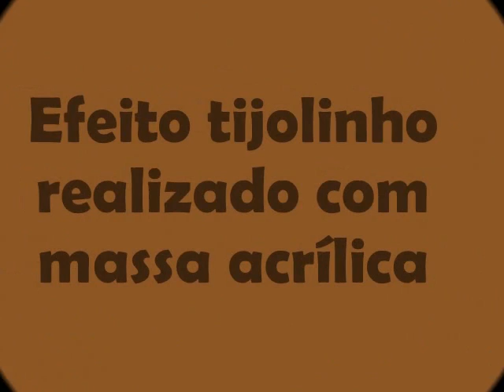Lc Pinturas efeito tijolinho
Efeito tijolinho